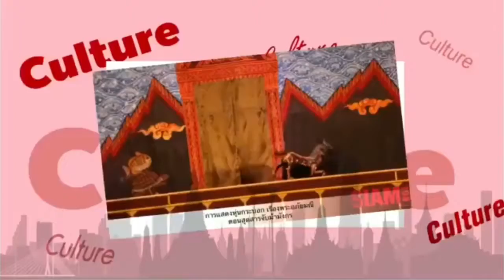ปั้นจั่น ปรมะ สุดปลื้มเข้าพบ นายกฯ แฮปปี้กระแสจิ้น ปราง โวปีทองงานรุม แย้มมีละครคู่